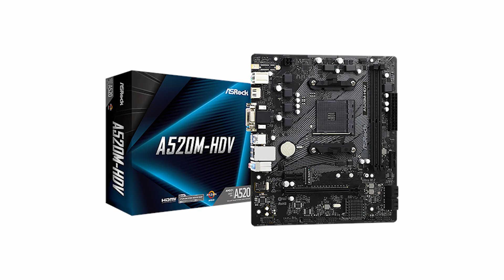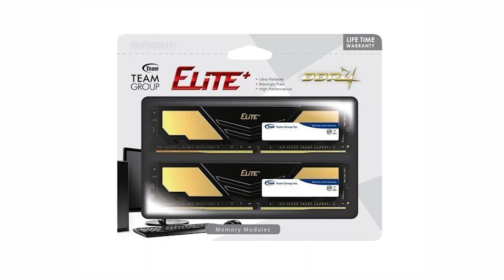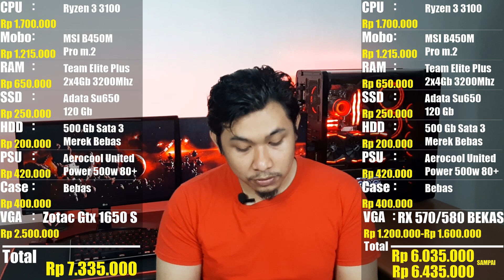REKOMENDASI PC GAMING 5JT 6JT 7JT YANG MASIH BISA DI RAKIT